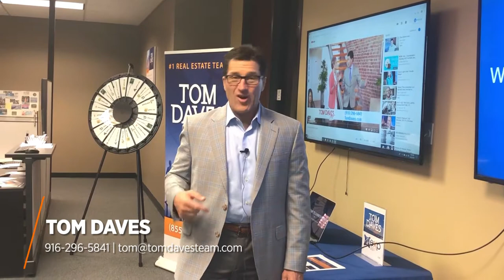Welcome to my YouTube Channel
Hello, and welcome to my new YouTube channel!

My goal is to make you a more informed buyer so that when you enter the Sacramento real estate market you can take full advantage of it.

In these videos I'll be providing you with buyer tips, seller tips, and market updates that will give you a clear idea of how our local Sacramento market is performing and how you can take advantage of it.

I'll be sure to answer them in future videos.

Buying a Sacramento Area Home? Search ALL Homes For Sale

Tom Daves
Tom Daves Team
Sacramento, California
CalBRE #00581837